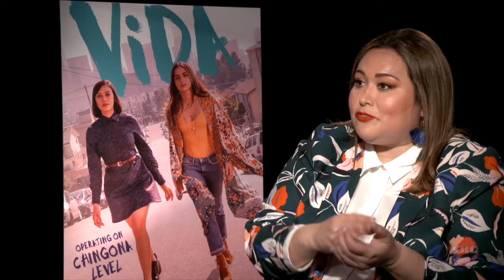Showrunner Teresa Hsiao Discusses 'Awkwafina Is Nora From Queens' Season 2 - Brown & Black Podcast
This week on 'Brown & Black', Jack talks to the creator and showrunner Teresa Hsiao about  'Awkwafina Is Nora From Queens' Season 2. We discuss her beginnings as a writer, how it's like to lead a hit show, her approach to comedy in 2021, and her advice on how Latinos can get their shows on air.

'Awkwafina Is Nora From Queens' was inspired by Awkwafina's real-life growing up in Queens, NY. Raised by her Dad (BD Wong) and Grandma (Lori Tan Chinn) alongside her cousin (Bowen Yang), Nora Lin leans on her family as she navigates life and young adulthood in outer borough-NYC. In Season 2, Nora contemplates her path in life, Edmund pursues his dream of acting, Grandma takes a stand, and Wally grows closer to Brenda.

'Brown & Black' is a new YouTube channel where we talk to Brown and Black celebrities, thinkers, scholars, and journalists about the state of race and pop culture in America.